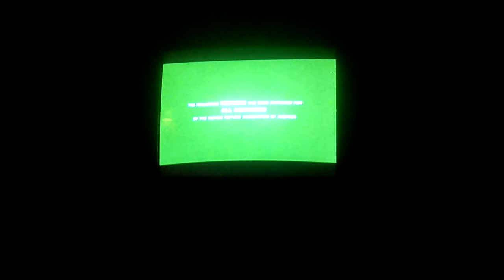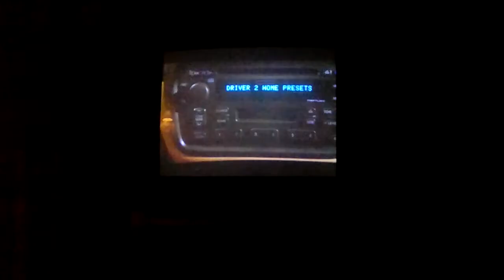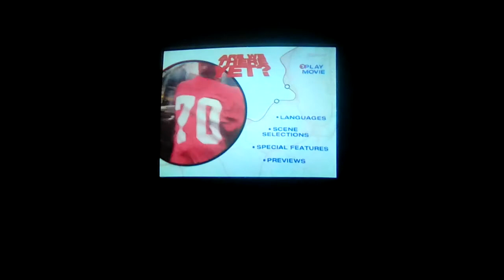Opening To Are We There Yet? 2005 DVD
Here's The Order:
1.Sony Pictures Home Entertainment Logo
2.Bewitched Trailer
3.Guess Who Trailer
4.Matilda Special Edition DVD Trailer (I Have This DVD As Well As The VHS)
5.DVD Menu
6.Rated PG Screen
7.FBI Warning Screen
8.Red Warning \ Attention Screens
9.Multilingual The Views Expressed Screens
10.Columbia Pictures Logo
11.Revolution Studios Logo (Are We There Yet? Variant)